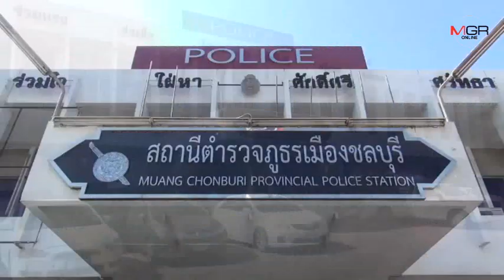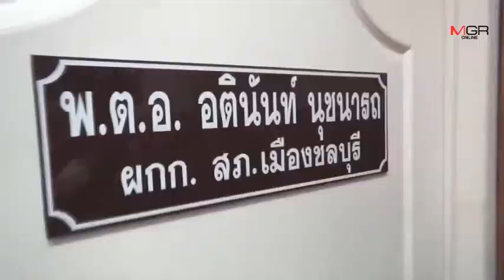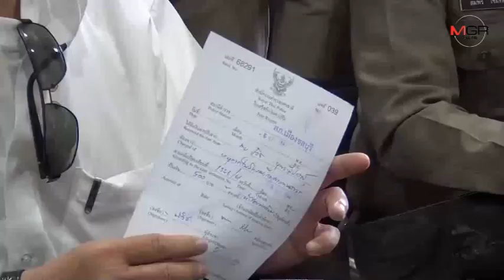ปรับ 500 บาท!! คุณตาวัย 72 ปี ขับรถไม่ให้ทางรถพยาบาลเปิดสัญญาณขอทาง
2018/12/06 ปรับ 500 บาท!! คุณตาวัย 72 ปี ขับรถไม่ให้ทางรถพยาบาลเปิดสัญญาณขอทาง

ศูนย์ข่าวศรีราชา - ปรับ 500 บาท..คุณตาวัย 72 ปี ขับรถกีดขวางทางจราจร หลังไม่ให้ทางรถพยาบาลที่เปิดสัญญาณไฟขอทางจนเกิดกระแสวิจารณ์หึ่งในโลกออนไลน์ ด้าน ผกก.สภ.ชลบุรี เตือนลูกหลานไม่ควรปล่อยผู้สูงวัยขับรถ